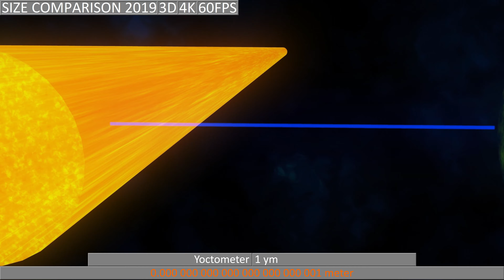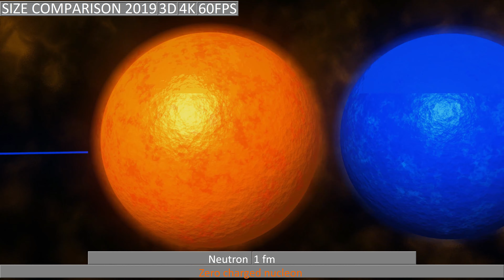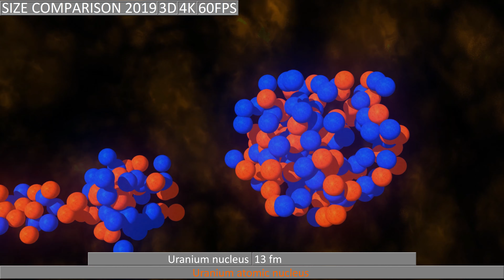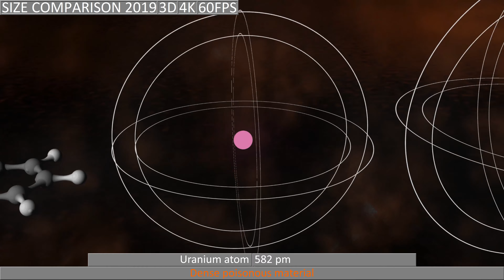Size Comparison 2019 (Part 1) 3D 4K 60 FPS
Hi everyone and happy new year!!!
This is the first part of fourth annual size comparison series. It contains objects from protoverse to 1 nanometer.
There will be 7 more parts of the Size Comparison 2019 and each part will contain approximately 50 objects.